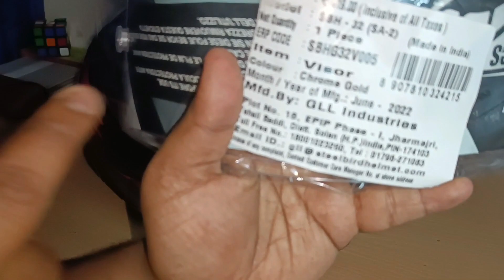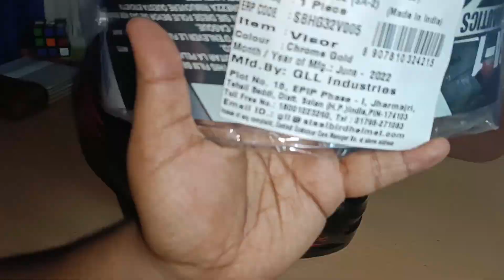Steelbird SA2 Aeronautics Helmet | Scam ?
Jay Jagannath

Thank you for visiting to our channel.

To grow your Channel You can download TubeBuddy